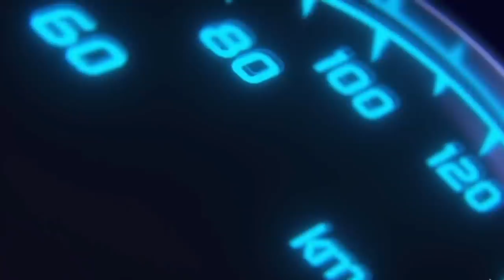Des nouveaux outils au garage GLB!🤩 Merci Boxo!😀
je vous présente les nouveaux outils reçu par l'entreprise Boxo afin d'équiper le garage et de tester la qualité de leurs produits !
Un grand merci à eux pour nous faire découvrir leurs outillages de qualité !

Retrouver les meilleurs produits testé sur la chaine YouTube:
Me Contacter:
    -Groupe Facebook: mécanique et Ethanol by GLB